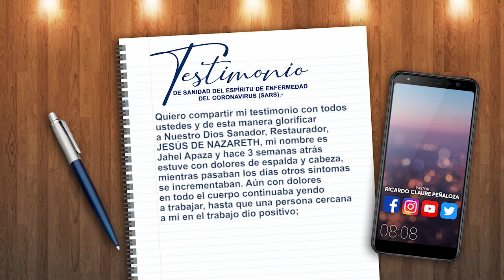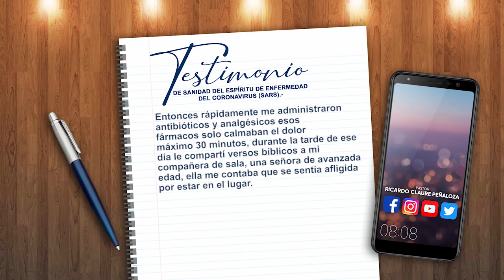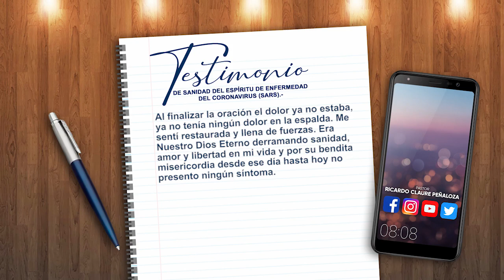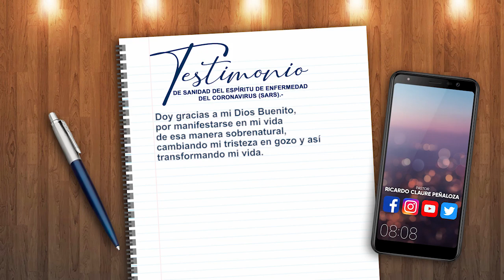"CORONAVIRUS SANIDAD"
🔰 TESTIMONIO DE SANIDAD DEL ESPÍRITU DE ENFERMEDAD DEL Coronavirus 😷 (SARS).